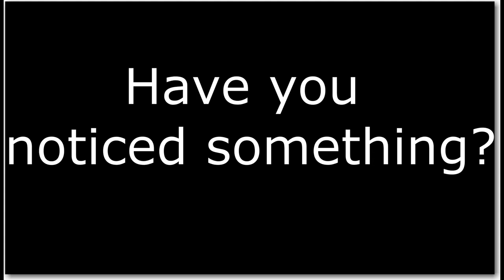24 hours Camping challenge (unexpected things happened)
Rabih and i went walking to a mountain to complete a camping challenge that we gave to ourselves, It was a very beautiful and well spent day with him and had a lot of fun and tested ourselves without internet for a whole day.
All the rest is in the video enjoy
And follow Rabih on instagram
PEACE :D